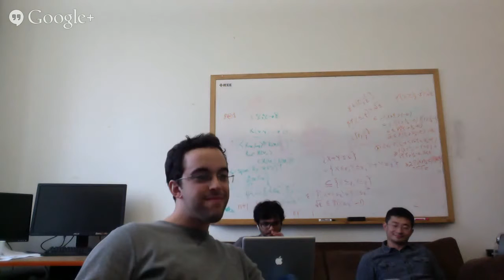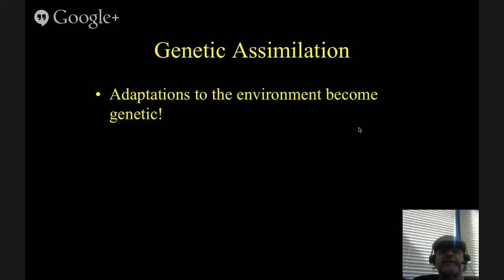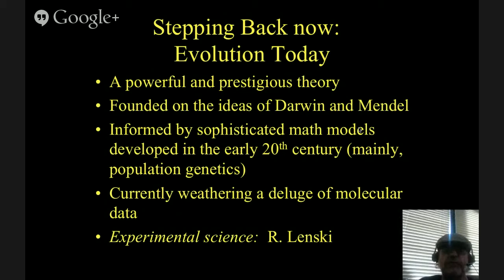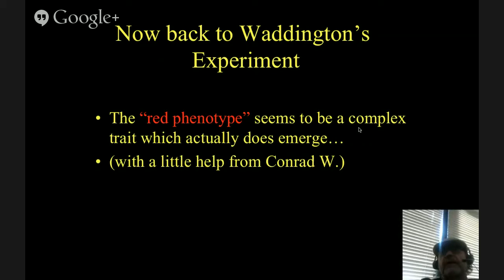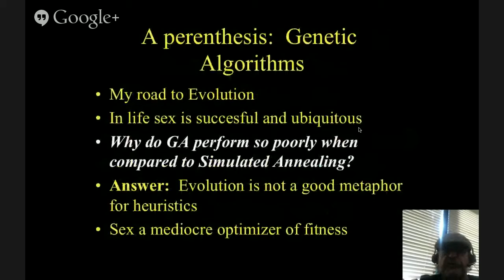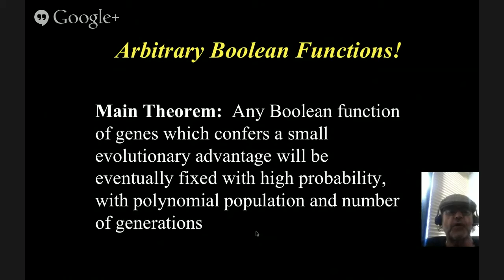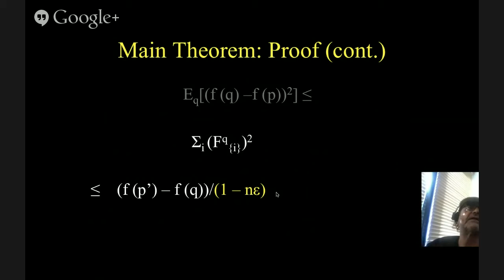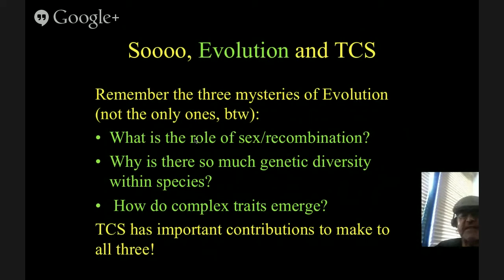TCS+ talk: Christos Papadimitriou (2014/10/22)